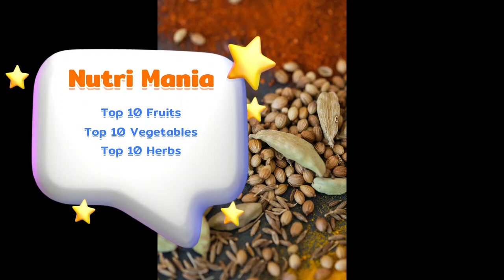Top 10 Medicinal Herbs For Health & Vitality|Turmeric-Oregano-Licoriceroot-Cinnamon-Herbal medicine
Turmeric is a bright yellow-orange spice commonly used in curries and sauces. It comes from the turmeric root. The spice has been used for its medicinal, antioxidant, and anti-inflammatory properties for thousands of years. The active ingredient in turmeric called curcumin is known to be a healthy compound that makes this spice a desi superfood.
Benefits
1. Turmeric Contains Bioactive Compounds With Powerful Medicinal Properties
Turmeric contains curcumin, a substance with powerful anti-inflammatory and antioxidant properties. Most studies used turmeric extracts that are standardized to include large amounts of curcumin.
2. Curcumin Is a Natural Anti-Inflammatory Compound
Chronic inflammation contributes to many common Western diseases. Curcumin can suppress many molecules known to play major roles in inflammation.
3. Turmeric Dramatically Increases the Antioxidant Capacity of the Body
Curcumin has powerful antioxidant effects. It neutralizes free radicals on its own but also stimulates your body's own antioxidant enzymes.
4. Curcumin Boosts Brain-Derived Neurotrophic Factor, Linked to Improved Brain Function and a Lower Risk of Brain Diseases
5. Curcumin Should Lower Your Risk of Heart Disease
Curcumin has beneficial effects on several factors known to play a role in heart disease. It improves the function of the endothelium and is a potent anti-inflammatory agent and antioxidant.
6. Turmeric Can Help Prevent (And Perhaps Even Treat) Cancer
Curcumin leads to several changes on the molecular level that may help prevent and perhaps even treat cancer.
7. Curcumin May Be Useful in Preventing and Treating Alzheimer's Disease
Curcumin can cross the blood-brain barrier and has been shown to lead to various improvements in the pathological process of Alzheimer’s disease.
8. Arthritis Patients Respond Very Well to Curcumin Supplements
Arthritis is a common disorder characterized by joint inflammation. Many studies show that curcumin can help treat symptoms of arthritis and is in some cases more effective than anti-inflammatory drugs.
9. Studies Show That Curcumin Has Incredible Benefits Against Depression
A study in 60 people with depression showed that curcumin was as effective as Prozac in alleviating symptoms of the condition.
10. Curcumin May Help Delay Aging and Fight Age-Related Chronic Diseases
Due to its many positive health effects, such as the potential to prevent heart disease, Alzheimer’s and cancer, curcumin may aid longevity.
Nutrition Facts
one tablespoon (tbsp) of turmeric powder contains:

29 calories.

0.91 grams (g) of protein.
0.31 g of fat.
6.31 g of carbohydrates.
2.1 g of fiber.
0.3 g of sugar.

Serving size
It is usually recommended to have about a teaspoon a day which is considered to be safe.

Side effects
1. upsets stomach
Turmeric or haldi is known to heat your body and cause inflammation in your stomach that may lead to abdominal pain and cramps.

2. Risk of developing kidney stones

Turmeric contains oxalates that may increase the risk of developing kidney stones. These oxalates bind the calcium to form insoluble calcium oxalate that is a primary cause of kidney stones.
3. May cause nausea and diarrhea

Curcumin, the active compound found in turmeric, has a tendency to trouble the gastrointestinal tract, which causes diarrhea and nausea with excess consumption.
4. May cause an allergic reaction

You may be allergic to certain compounds present in turmeric which can cause rashes, outbreaks and even shortness of breath. Allergic reactions can occur from both ingestion and skin contact.
5. Iron deficiency
Excess turmeric consumption may inhibit the absorption of iron. Therefore, people with iron deficiency should be careful not add too much turmeric in their daily meals, as it could decrease the body’s ability to absorb iron.

Stick to the rule of moderation to avoid these side effects of turmeric and enjoy its benefits